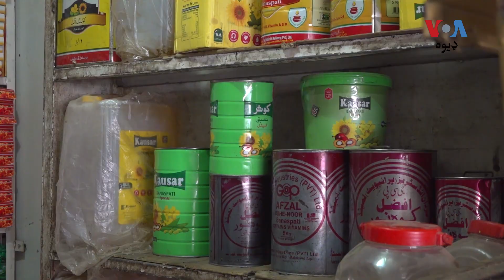خیبرپښتونخوا کې د ګرانۍ مشکلات - خلک وایي حکومت دې پخپلو تګلارو له سره غور وکړي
په خيبرپښتونخوا کې د ګرانۍ له امله اولس سخت زيانمن شوی او وایي حکومت ته په کار ده چې پخپلو تګلارو غور وکړي. مګر څېړونکي وایي چې ممکن حالات تر دې سخت شي. دا مهال په پاکستان کې د ګرانۍ د صورتحال په اړه د وي او اې ډیوه خبریال ملک وقاص دا رپوټ رالېږلی دی: